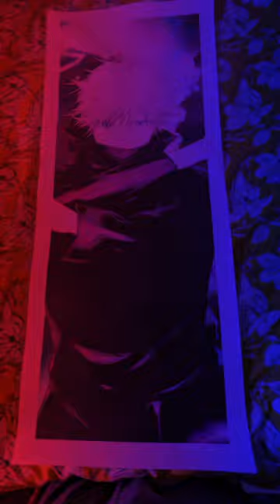Death Battle Royale! Kakashi Hatake vs Satoru Gojo vs Son Goku! (5)